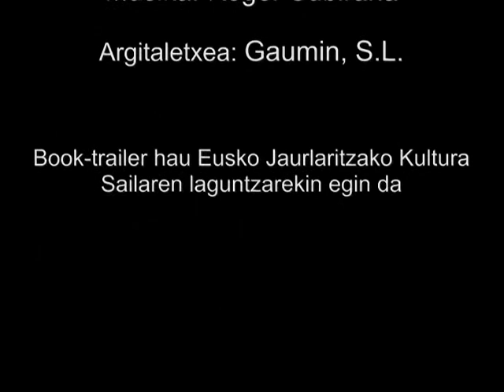Book-trailer: Marko panpinak trapuzko amets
Hemen duzue Gaumin argitaletxearen Marko panpinak trapuzko amets liburuaren book-trailerra. Irudiak Iban Izagirrerenak dira.